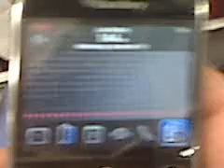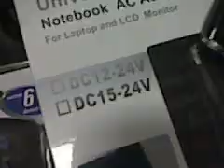FactoryDirect bogus warranty.3GP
Blackberry 8900 returned to Factorydirect.ca in Brampton under warranty for trackball malfunction.  When it was returned the trackball would not move cursor on initial bootup confirmed by mgr and tech.  3 days later offered a new one. Store could not erase personal data, came back with laptop and told that a "mgr" tried it and it worked. Refused to honour warranty - this is video 5 weeks later Nov 13, track ball not working, manager refuses to acknowledge problem.  Be aware this could happen to you.  Appears to be a bogus warranty.